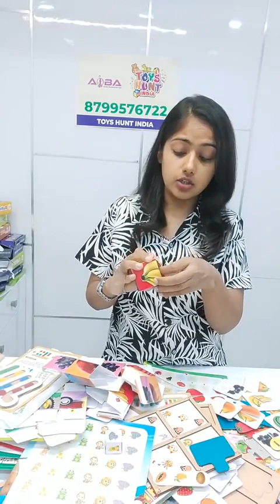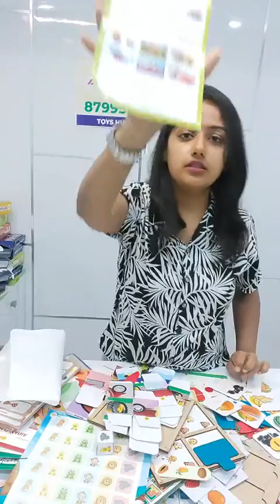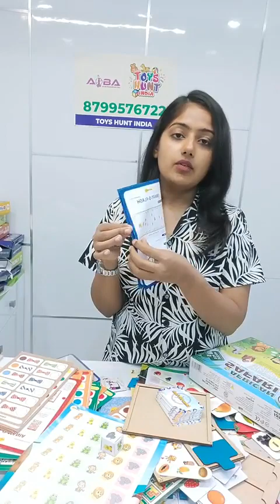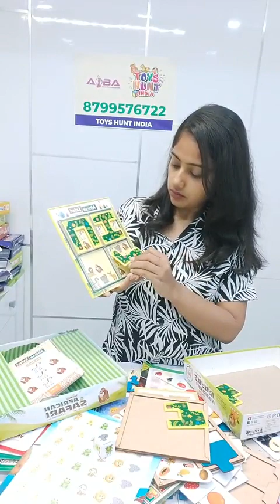Toys Hunt India - Best Activities and activity boxes for kids 2-12 years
Zero plastic. Designed by child development experts. 100% made in India. Develops coordination, concentration and fine motor skills.

Key Benefits :- (1) unlike most other toys which are one time use & throw with limited learning value, this kit provides a lot of learning and is loved for a long time (2) designed by child-development experts to ensure optimal brain development of child (3) helps parents keep their child better engaged at home away from tv and smartphones (4) zero plastic - all activities are made from non-plastic material (5) made in India

 शून्य प्लास्टिक। बाल विकास विशेषज्ञों द्वारा डिज़ाइन किया गया। 100% मेड इन इंडिया। समन्वय, एकाग्रता और ठीक मोटर कौशल विकसित करता है।

मुख्य लाभ :- (1) अधिकांश अन्य खिलौनों के विपरीत, जो एक बार उपयोग और सीमित सीखने के मूल्य के साथ फेंकते हैं, यह किट बहुत सी सीख प्रदान करती है और लंबे समय से प्यार करती है (2) इष्टतम मस्तिष्क सुनिश्चित करने के लिए बाल-विकास विशेषज्ञों द्वारा डिज़ाइन किया गया है बच्चे का विकास (3) माता-पिता को अपने बच्चे को टीवी और स्मार्टफोन से दूर घर में बेहतर तरीके से व्यस्त रखने में मदद करता है (4) शून्य प्लास्टिक - सभी गतिविधियां गैर-प्लास्टिक सामग्री से बनी हैं (5) भारत में बनी हैं